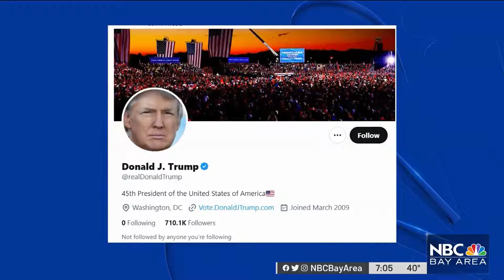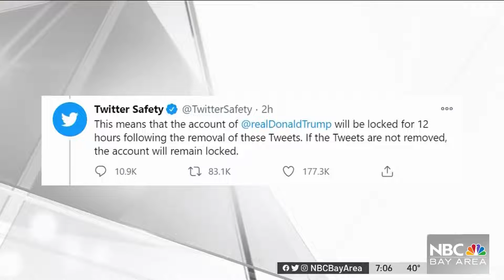Former Twitter Data Scientist Speaks Out on Concerns for Misinformation on the Platform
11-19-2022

We spoke with a former Twitter contract employee who wrote models to detect for misinformation on the platform. She tells us she is worried that on the platform's current path, users will see more misinformation and abuse.

🎥 Story shot and edited by Photojournalist Jim Foster